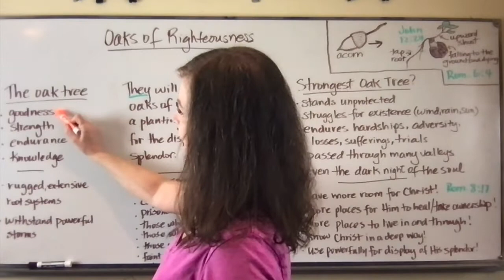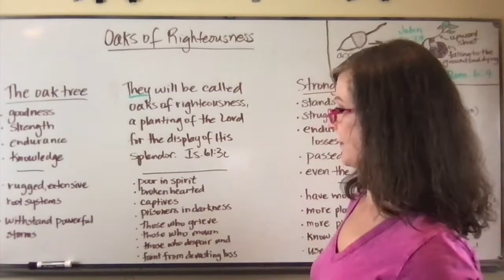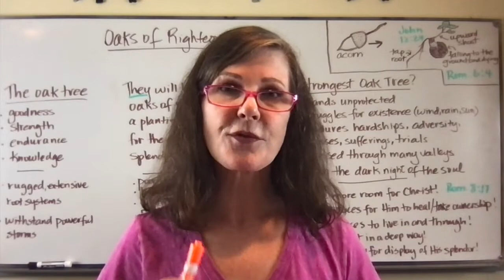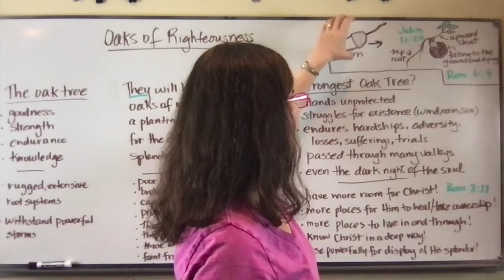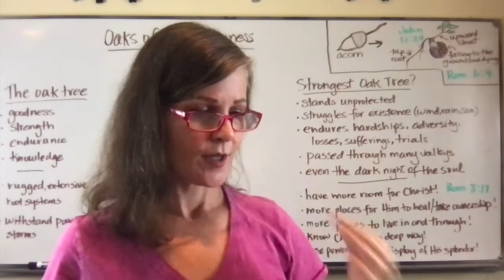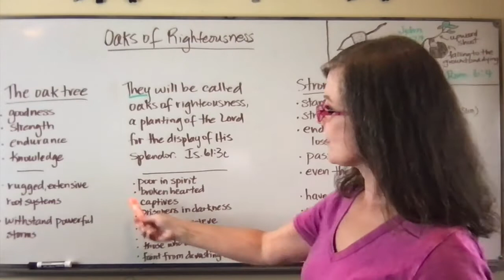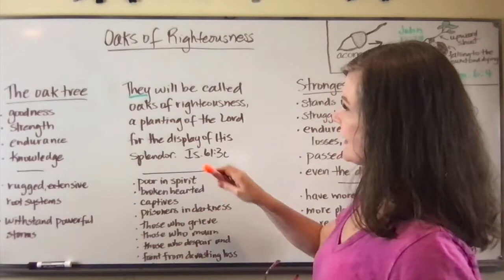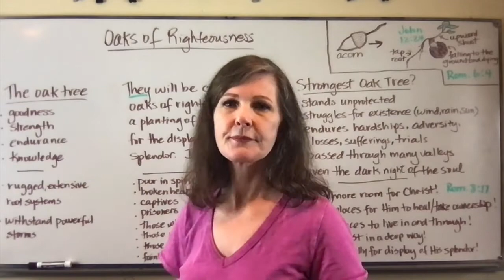Oaks of Righteousness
The Lord plants His little acorns in the soil of trouble and adversity so that they will grow into the strongest oak trees of all! Isaiah 61:1-3